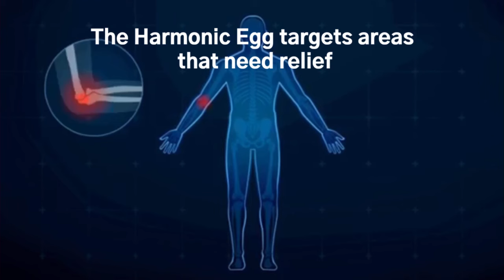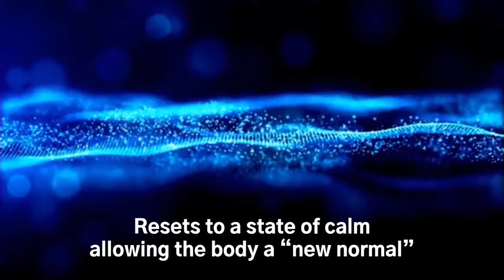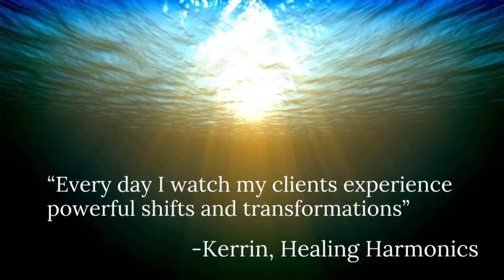Harmonic Egg® Intro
Ancient Energy Medicine Delivered with Cutting-Edge Technology

The Harmonic Egg® is a resonant chamber that delivers a bio energy therapy that restores the body’s balance and promotes healing. It utilizes the energy found within the body to allow cells to reset and re-balance and encourage natural healing. This innovative technology gives wellness practitioners a tool to provide energy therapy for their clients to repair, de-stress and relax the body.
The egg-shaped resonant chamber was created to focus the energy of sound, light and color as a restorative bio healing therapy. This environment provides a consistent, repeatable experience promoting a sense of internal balance and well-being.